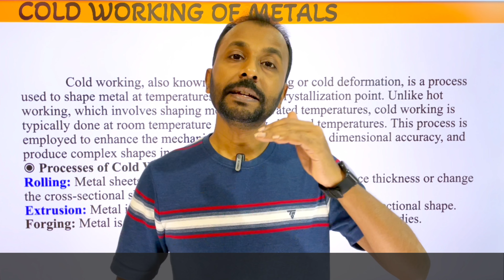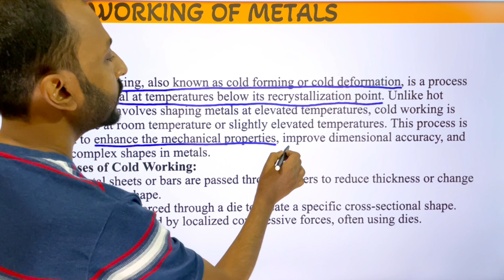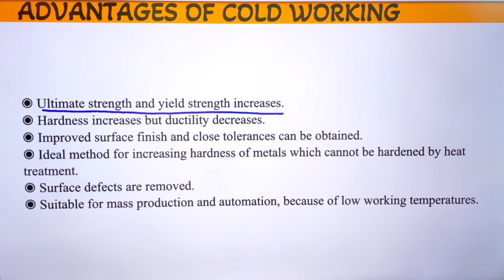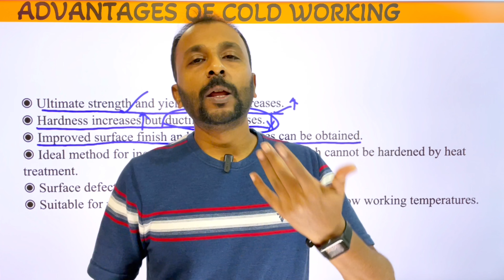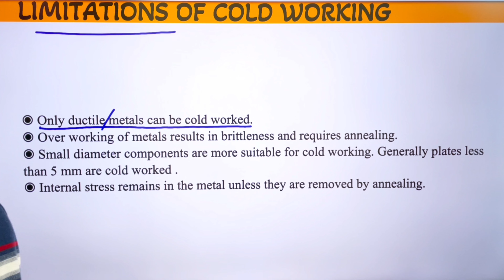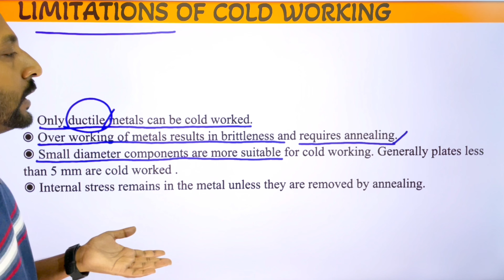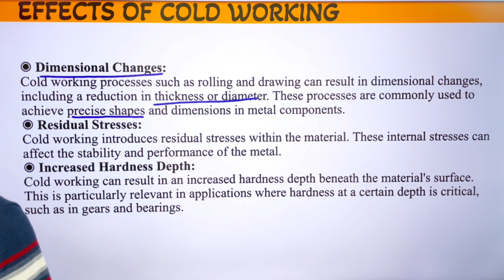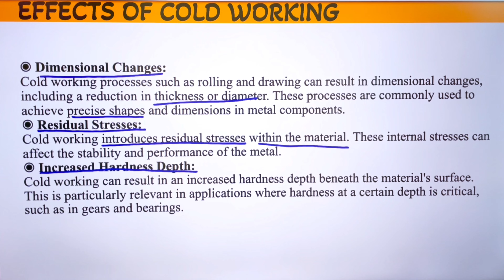Cold Working of Metals (Bengali)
Cold Working of Metals in Bengali

Gadgets:
Wireless Mic:
Wired Mic:
Camera:
White Board Sticker:
Tripod:
Mobile Holder:
Led Bulb:
Smart Tubelight:

Time stamp:
0:00 Introduction
0:20 Cold Working
3:45 Advantages of Cold Working
6:10 Limitations of Cold Working
8:54 Effects of Cold Working